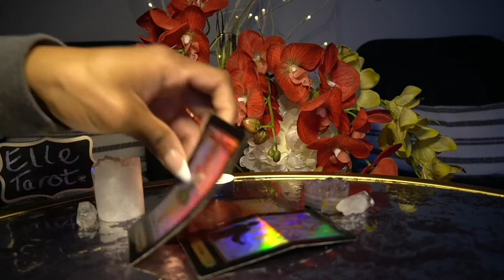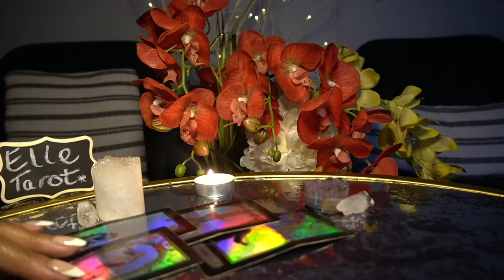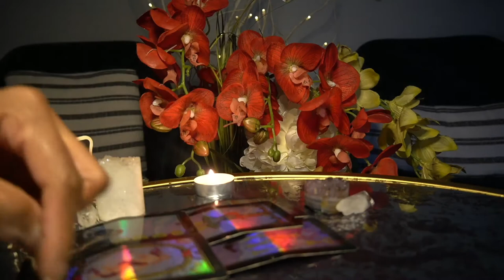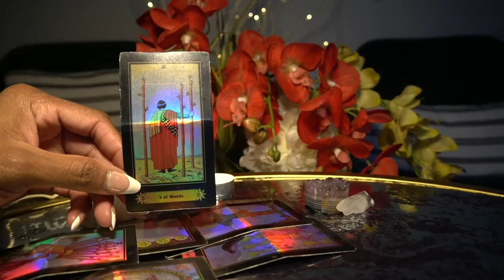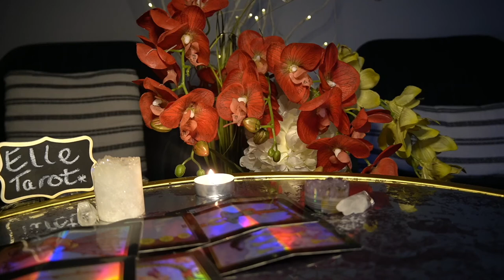CAPRICORN DEC '21 OK OK OK NOW YOU NEED TO DO THIS BECAUSE IF YOU DON'T